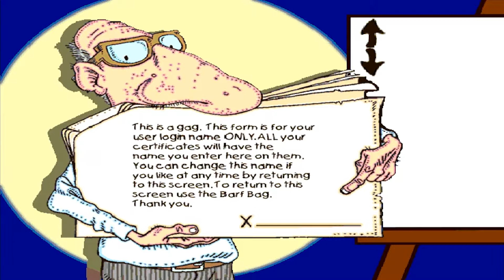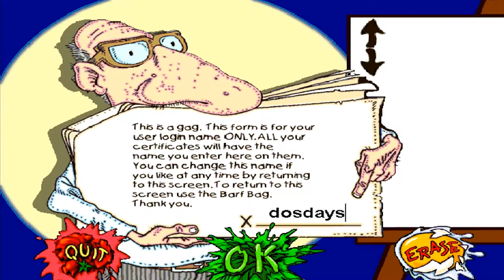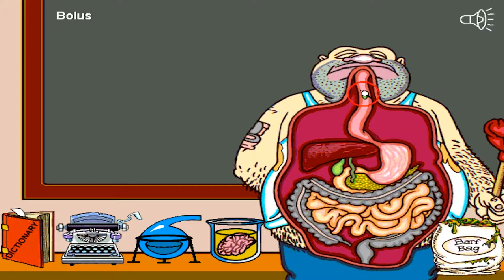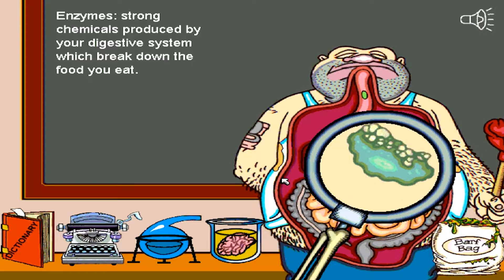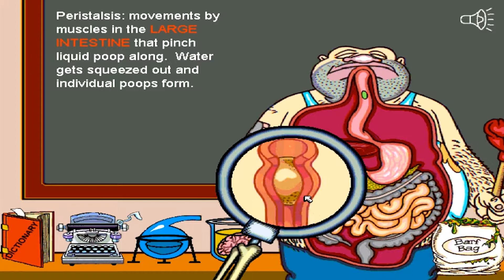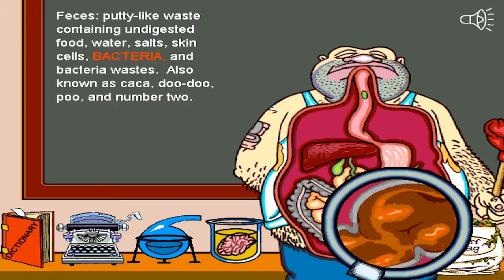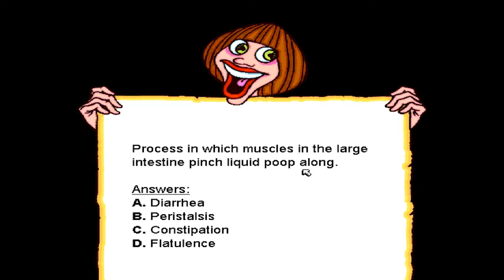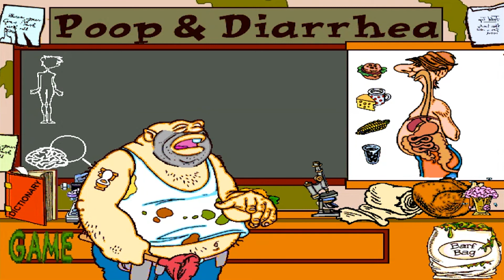Grossology - Poop & Diarrhea (CD-Rom, 1997) [Windows 3.1]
“Grossology”! Released in 1997 on CD-Rom for Windows 3.1. Kids educational encylcopedia software including many mini games and covering themes as poop, zilts, wounds etc. The CD-ROM contains a total of 11 subjects.

In this video: Poop & Diarrhea

9 Exploratory Labs covering zits, burps, boogers, snot, spit, smelly feet, and more. Test what you've learned to become a Certified Grossologist
Yucky Games including Booger Block, What a Wound, The Drool Show, Burp-O-Rama and Poo Poo Pinball
Encylcopedia of Gross Terms to expand your knowledge
An Audio Lab: to create your own boisterous symphonies
Skanky Recipes: Make your own snot - Grody Factoids to share with others - Disgusting Clip Art to use in oozy letters to your friends - Crossword Puzzles you can print out

If you were ever a child of toilet humor and had access to the internet, there was a good chance you enjoyed funny songs and sounds of farts and other bodily functions. Well, this CD-ROM is a goldmine of inappropriate songs for your inner-child to giggle at. The Sing-Along feature contains these songs: Scab Joy, Stuffed Up, Mama Mia!, Ice Scream Spit, Excuse Me, Nature Calls, Pimple Explosion, Sympathetic Heaver, and Science Project. Being easily amused, children most likely spent plenty of time in this area.

Now on to the main meat of the game, the Body Map. The BM contains 11 different labs to choose from. The labs consist of Zits, Boogers & Snot, Spit & Saliva, Burps & Belches, Barf, Poop Diarrhea & Farts, Pee, Scabs Wounds & Blisters and B.O. Sweat & Smelly Feet (these can also be accessed through the Barf Bag “Campus Map”, on the bottom right). Each lab will have a distinct instructor that will give you the rundown of the subject at hand. This is where the game shines, because of its hilariously-bad voice acting and interesting information.